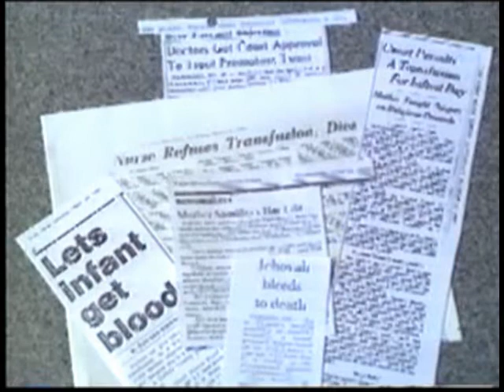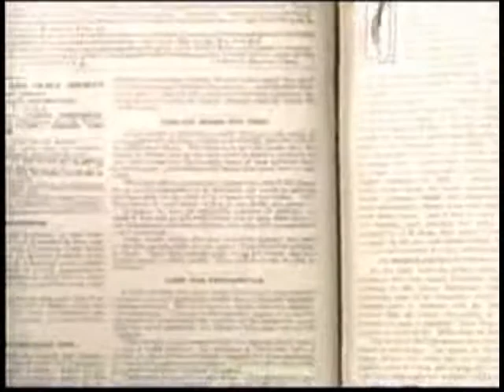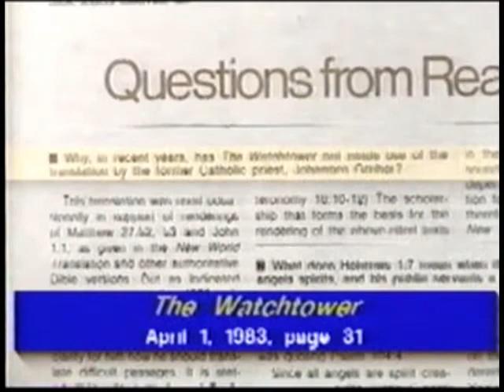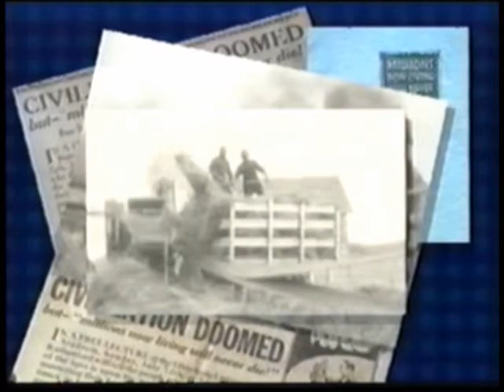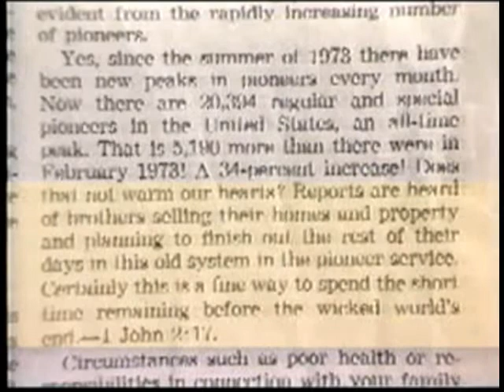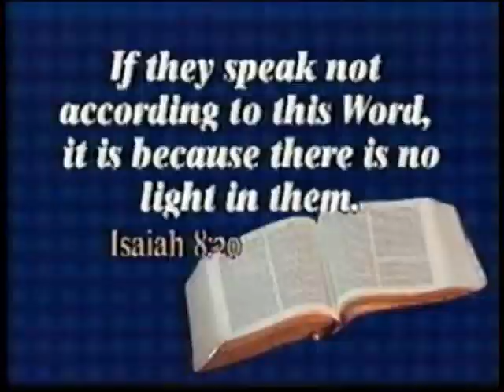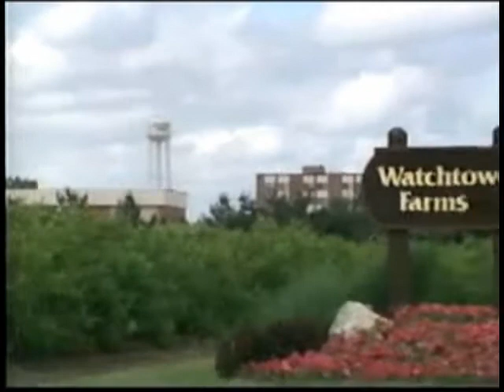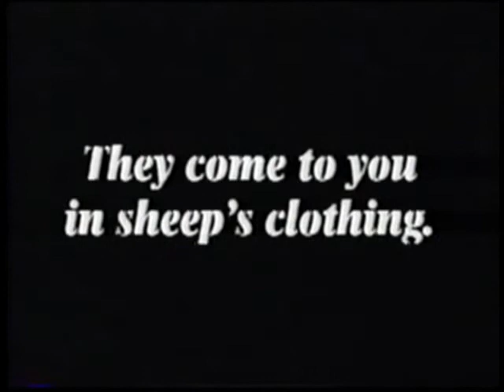Jehovah Witnesses - A Nonprophet Organization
The Watchtower Bible and Tract Society claims to have a special relationship with God and goes so far as to claim that only their organization is obiedent to His Word. This documentary proves that the image the public sees cannot be true by revealing over 100 years of false prophecies, cover-ups, and outright lies.